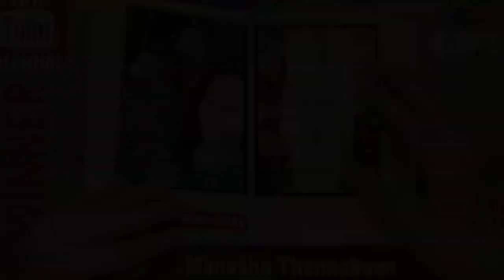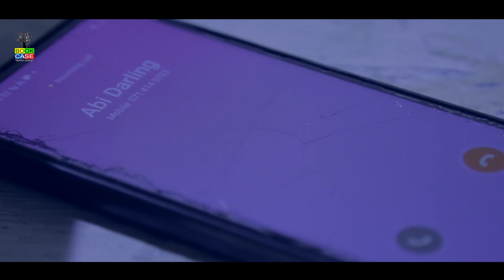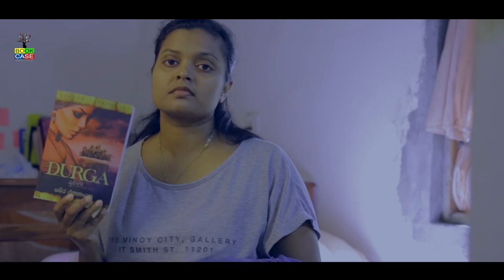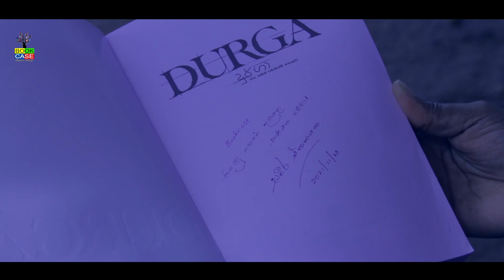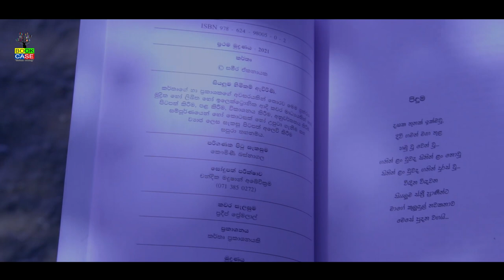BOOKCASE - DURGA - SAMEERA EKANAYAKE - දුර්ගා - සමීර ඒකනායක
පොත පිළිබද විස්තර සහ තරග කොන්දේසි
Book Details and Condition

BOOKCASE - DURGA - SAMEERA EKANAYAKE
දුර්ගා - සමීර ඒකනායක
නවකතාවක්
 A Novel

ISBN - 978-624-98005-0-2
කතෘ ප්‍රකාශනයකි

පරිගණක පිටු සැකැසුම
කෞමිණි බස්නාගල
Kaumini Basnagala

කවර සැකසුම
ප්‍රදීප් ප්‍රේමලාල්
Pradeep Premalal

ප්‍රථම මුද්‍රණය - 2021
මිල රුපියල් - 700.00

මුද්‍රණය
නියෝ ග්‍රැෆික්ස්

බෙදාහැරීම
Grantha (Pvt) Ltd

"DURGA"
Sameera Ekanayake

Cast
Nadun Akalanka Jayasinghe
Shashini Malathi
Naveen Nishara
Malitha Manush Sooriyabandara
Kithmini De Silva
Sasini Mekhala

Director, Cinematography and Editor
Thilan Warnajith Wijesinghe

Drone Shot
Colombo by Drone in 4K, Sri Lanka 🇱🇰 _ Travel Drone

Time Cords : ⏲️
00:00 - BOOKCASE GIFT
00:10 - DURGA
17:18 - GIFT SPONCER

BOOKCASE තරග කොන්දේසි

01. ජයග්‍රාහකයා අපගේ නාලිකාවේ පූර් ණ සාමාජිකයකු විය යුතුය.

02. ප්‍රශ්නයට නිවැරදි පිළිතුර අප වීඩියෝව විකාශය වූ මොහොතේ සිට පැය භාගයක් ඇතුළත පහත කමෙන්ට් (Comment List) ලිස්ට් එකේ පලකල යුතුයි. විනාඩි තිහකින් පසු එන සියළු පිළිතුරු ජයග්‍රහණය කිරීමට සමත් නොවන බවද කරුණාවෙන් සලකන්න.

03. මුළින්ම සහ නිවැරදි පිළිතුර දුන් පුද්ගලයා ජයග්‍රාහකයා ලෙස අප තෝරාගනු ලබයි.
එකම මොහොතක උත්තර කීපයක් ලැබුණහොත් ජයග්‍රාහකයා අප විසින් තෝරාගනු ලබයි.

04. එසේ ජයග්‍රහණය කරන අය හට, ඔහු හෝ ඇය විසින් කියවිය යුතු පොත් පහක්
 පහත කමෙන්ට් කල ස්ථානයේ Reply එකක් සේ පලකල යුතුයි.

05. එසේ පලකල පොත් පහෙන් එකක් අප ඔබට ත්‍යාගයක් ලෙස ලබා දෙන අතර, ඔබට හැකිනම් එය ලද වහාම
077 *** 1948 වන අපගේ වට්ස් ඇප් (Whats App) අංකයට ඔබ පොතත් සමග ගත් ඡායාරූපයක් හෝ පැහැදිලි වීඩියෝවක් එවීමට කාරුණික වන්න.

06. එසේ එවනලද ඔබේ ඡායාරූපය හෝ වීඩියෝව අප නාලිකාවේ පලකරන බැවින් එයට අකමැතිනම් ඡායාරූප හෝ වීඩියෝ එවීම අනිවාර් ය නොවන බවද සලකන්න.

      077 *** 1948 වන අපගේ වට්ස් ඇප් (Whats App) අංකයට ලැබෙන්නට සලස්වන්න.

08. අපගේ නාලිකාව තවමත් මුල් අදියරේ පවතින නිසාවෙන් ඔබ කැමතිම පොත් පහේ මිලගණන් අපට දැරිය හැකි මිල ගණන් වලට අයත් පොත් සදහන් කිරීමට කාරුණික වන්න.

සැලකිය යුතුයි - නව තරගකරුවකුට අවස්ථාව හිමිකරදීම ඔබේ යුතුකමකි. නව තරගකරුවකු  පැය  භාගයක්   තුල  පිළිතුරක් ලබාදී නොමැතිනම්
 (මෙම වීඩියෝව විකාශය වී පළමු  පැය භාගය ඇතුළත නවකයිනුත් - දෙවන පැය භාගය ඇතුළත අප BOOKCASE පාඨක සමාජයේ සාමාජිකයිනුත්  නිවැරදි පිළිතුරු  ලබා දෙන්න) පෙර ජයග්‍රාහකයකු වුවත් අප ඔබට නැවතත් පොතක් ලබා දෙන්නෙමු.

මෙය සමාජ සත්කාරයක් බව කරුණාවෙන් සලකන්න.
BOOKCASE
කියවන්න පටන්ගමු